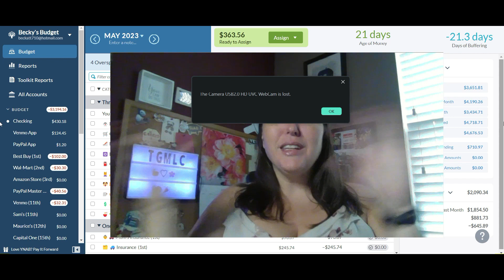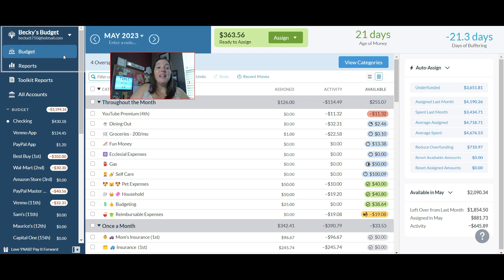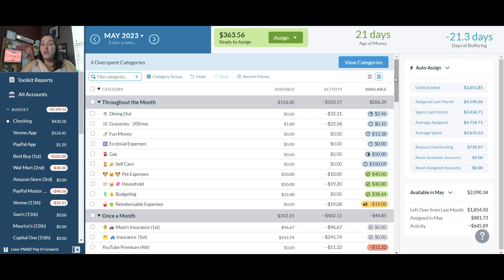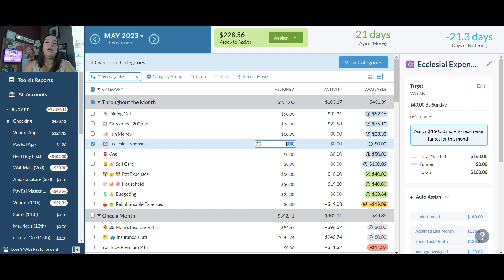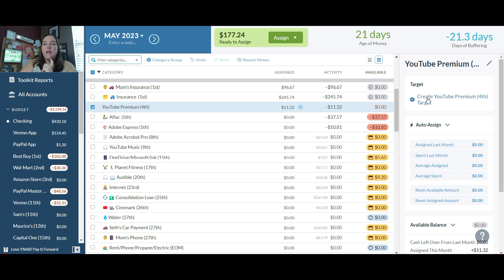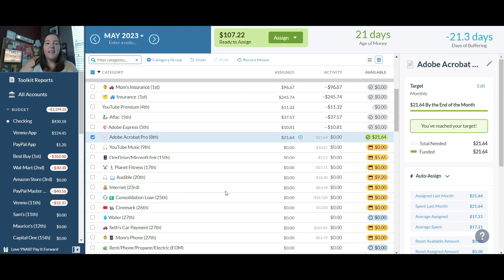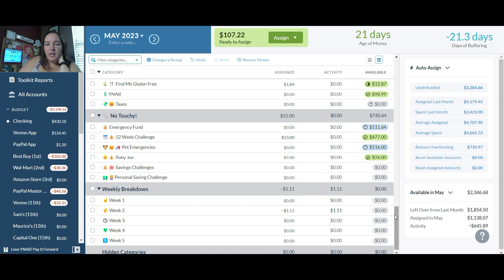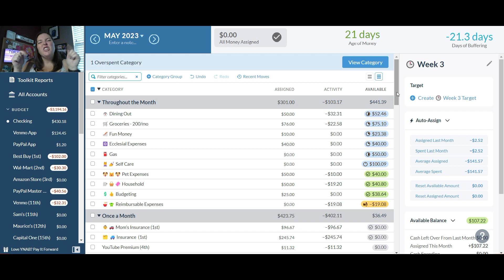YNAB Budget With Me | May Week 2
Taking a look at some subscriptions this week.

Budget Mom Planner: Unfortunately sold out until October 2023 :( You can still get the digital version